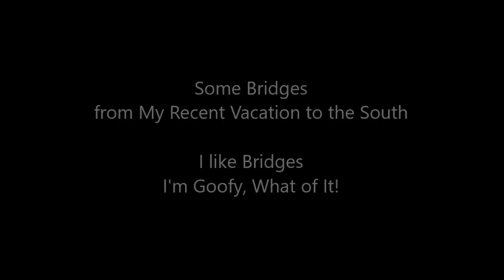Some Bridges (Use 720p)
I like bridges, the ones that are high over the water, not just any bridge.  This is dash cam, GoPro, and basic Sony video of some of the more spectacular bridges crossed in a recent vacation.  Includes crossings of the Mississippi, Ohio, St. Johns in Jacksonville, and the Tampa Bay bridge (Sunshine Skyway).